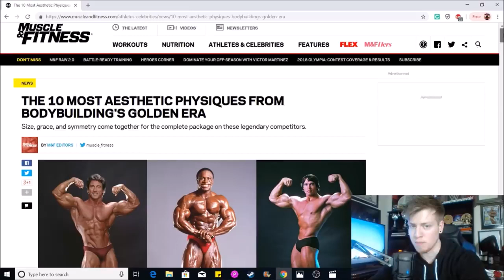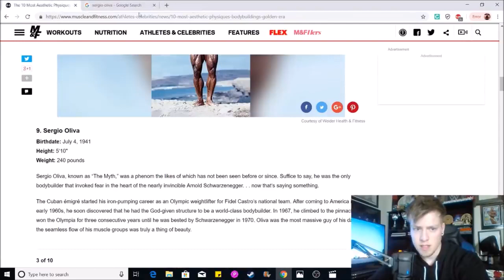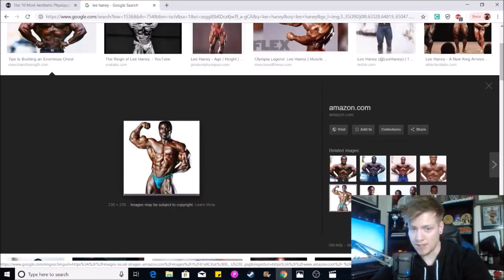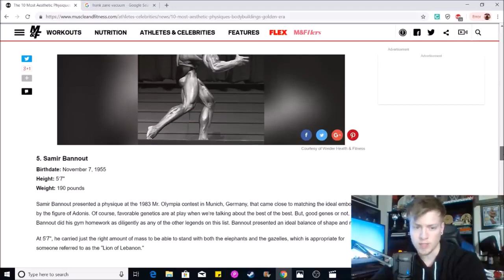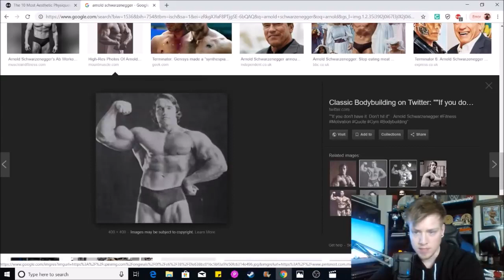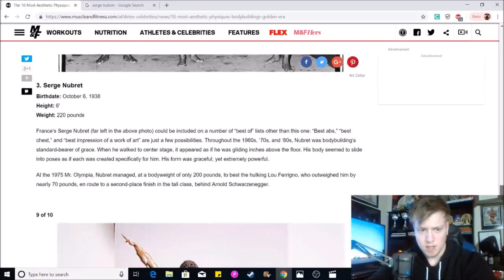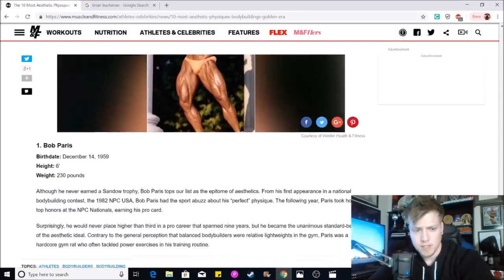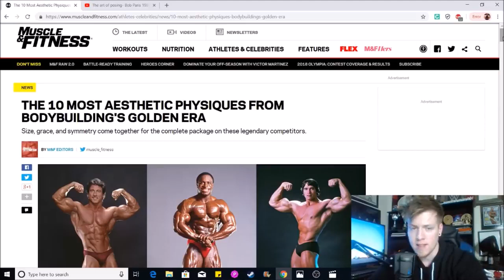Most Aesthetic Bodybuilders of All-Time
Top 10 Most Aesthetic Bodybuilders of All-Time from NSP